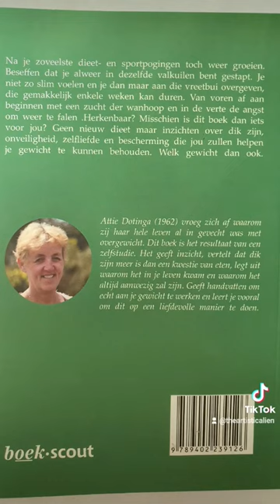BOOKCOVER dik ingewikkeld, geschreven door Attie Dotinga